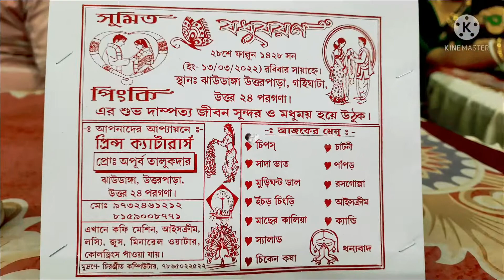vlog Mamar Reception Party.....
vlog Mamar Reception Party 🥳🎉. We enjoyed it very much 😀👍😄😊😁. Please Like 👍and Share and Comment.